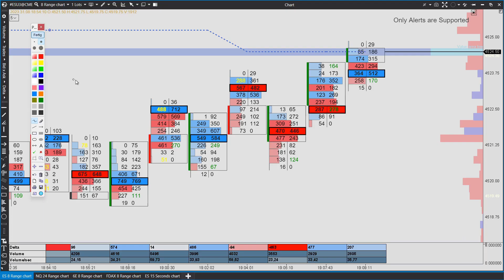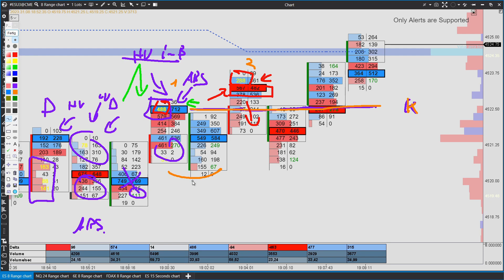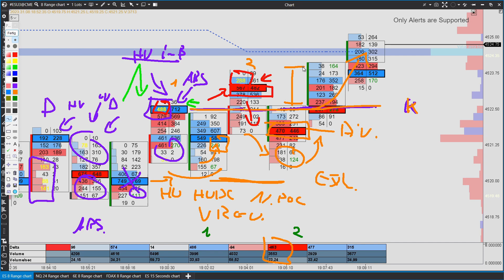💲💲💲 Footprint Setup: Imbalance 💲💲💲